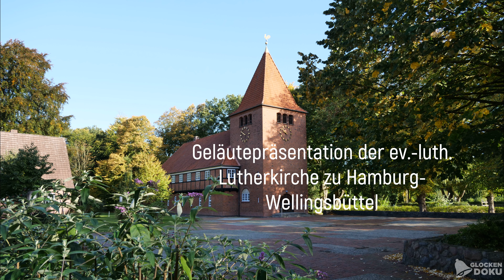Hamburg-Wellingsbüttel | Ev.-luth. Lutherkirche | Präsentation von Kirche und Geläut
Die evangelisch-lutherische Lutherkirche befindet sich an der Straße "Up de Worth" im Hamburger Stadtteil Wellingsbüttel im Nordosten Hamburgs.

Im Jahr 1935, als Wellingsbüttel noch nicht zu Hamburg, sondern zum Kreis Stormarn gehörte, wurde das Grundstück, auf welchem die heutige Kirche steht, erworben.
Zwei Jahre später, am 23. Mai 1937, wurde der Grundstein der Kirche gelegt und die Kirche nach Plänen der Architekten Bernhard Hopp und Rudolf Jäger erbaut. Binnen gerade einmal sechs Monaten wurde die Kirche errichtet, sodass sie schließlich am 1. Advent 1937 eingeweiht wurde.
Im 2. Weltkrieg wurde die Kirche nicht beschädigt.
In den 1950-er Jahren wurden Pastorat und Gemeindehaus erbaut.
Über die Jahre wurden Kirche und Kirchenvorplatz umgestaltet und die Kirche bekam eine neue Orgel.

Ungefähr einen Monat nach der Kirchweihe wurden die ersten drei Glocken, die von Franz Schilling und Söhne in Apolda gegossen wurden, am 19. Dezember geweiht.
Im 2. Weltkrieg wurden die beiden großen Glocken abgenommen und eingeschmolzen. Die kleine Glocke ging an eine Gemeinde in Glashütte (Norderstedt).

Daten der alten Glocken

Glocke 1
Schlagton: es'
Gewicht: ca. 1350
Inschrift: "Eine feste Burg ist unser Gott"
Gießer: Franz Schilling und Söhne
Gussjahr: 1937

Glocke 2
Schlagton: ges'
Gewicht: ca. 780 kg
Inschrift: "Gelobest seist du, Jesu Christ"
Gussjahr: 1937

Glocke 3
Schlagton: as'
Gewicht: ca. 550 kg
Inschrift: "Erhalt uns Herr bei deinem Wort"
Gussjahr: 1937

Nach dem 2. Weltkrieg wurden am 17. Februar 1959 fünf Glocken von Friedrich Wilhelm Schilling in Heidelberg gegossen. Am 7. Mai desselben Jahres fand die Weihe der Glocken statt und die Glocken wurden in der geräumigen Glockenstube untergebracht. Sie hängen in einem eingeschossigen Stahlglockenstuhl an gekröpften Stahljochen. Auch sind die Glocken mit Gegengewichtsklöppel ausgestattet.

Glocke 1
Name: Auferstehungsglocke
Schlagton: f'
Gewicht: 1080 kg
Durchmesser: ca. 1170 mm
Inschrift: "Nun aber ist Christus auferstanden. Halleluja"
Gießer: Friedrich Wilhelm Schilling (Heidelberg)
Gussjahr: 1959

Glocke 2
Name: Missionsglocke
Schlagton: as'
Gewicht: 605 kg
Durchmesser: ca. 965 mm
Inschrift: "Gehet hin in alle Welt und predigt das Evangelium aller Kreatur"
Gussjahr: 1959

Glocke 3
Name: Heimkehrglocke
Schlagton: b'
Gewicht: 506 kg
Durchmesser: ca. 910 mm
Inschrift: "Freut euch daß eure Namen im Himmel geschrieben sind"
Gussjahr: 1959

Glocke 4
Name: Betglocke
Schlagton: des''
Gewicht: 315 kg
Durchmesser: ca. 765 mm
Inschrift: "Wachet denn ihr wisset nicht welche Stunde euer Herr kommen wird"
Gussjahr: 1959

Glocke 5
Name: Taufglocke
Schlagton: es''
Gewicht: 301 kg
Durchmesser: ca. 755 mm
Inschrift: "Wer da glaubet und getauft wird der wird selig werden"
Gussjahr: 1959

Geläutemotiv: Doppeltes Te deum.

Ein großes Dankeschön geht an den Kirchengemeinderatsvorsitzenden Jürgen Broede und an die Pastorinnen für das Vertrauen und für die Genehmigung, das Geläut aufnehmen und veröffentlichen zu dürfen. Desweiteren geht auch ein großer Dank an Hausmeister und Küster Thorsten Riechers für die netten Gespräche und für das Aufschließen des Turmes. Auch bedanke ich mich sehr bei den Sekretärinnen, Frau Eisenhuth und Frau Waschkeit, für die ebenfalls netten Gespräche und für die Terminabsprache. Ein großes Dankeschön geht auch an Nele für das Schalten der Glocken.

"Desings: Instagram @kevmaik"

Kapitel
00:00 Bilder der Kirche (außen) - Teilgeläut
00:25 Bilder der Kirche (innen) - Teilgeläut
01:29 Bilder vom Aufstieg - Teilgeläut
01:49 Glocke 5 | Taufglocke | es''
03:42 Glocke 4 | Betglocke | des''
05:33 Glocke 3 | Heimkehrglocke | b'
07:27 Glocke 2 | Missionsglocke | as'
09:25 Glocke 1 | Auferstehungsglocke | f'
11:33 Plenum | f'-as'-b'-des''-es'' (doppeltes Te deum)

Für die Weiterverwendung des Videos, bzw. der Video-, Bild- und Tondateien wird meine Genehmigung benötigt!

Anschrift: Up de Worth 25, 22391 Hamburg-Wellingsbüttel

Aufnahmetag: Dienstag, der 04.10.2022 (Sonderläuten)

Quellen:
Eigenes Wissen